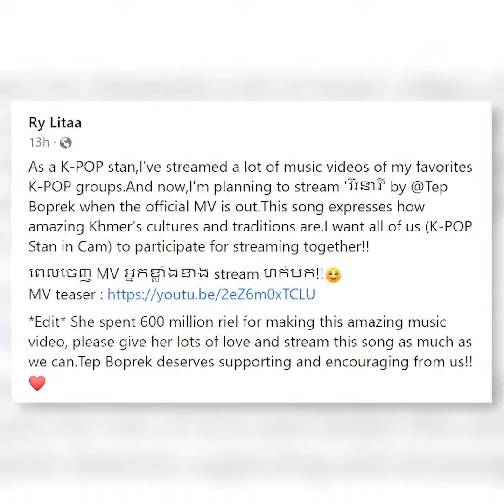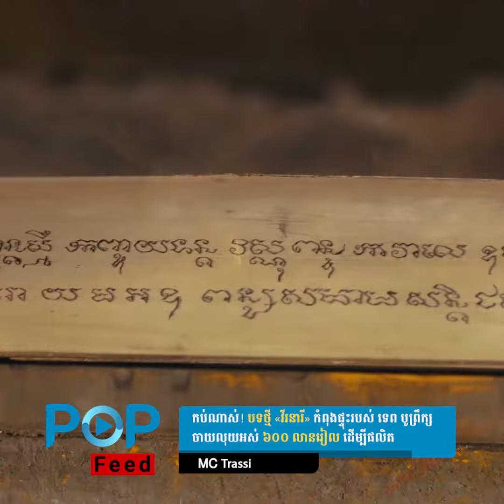កប់ណាស់! បទថ្មី «វីរនារី» កំពុងផ្ទុះរបស់ ទេព បូព្រឹក្ស ចាយលុយអស់ ៦០០ លានរៀល ដើម្បីផលិត